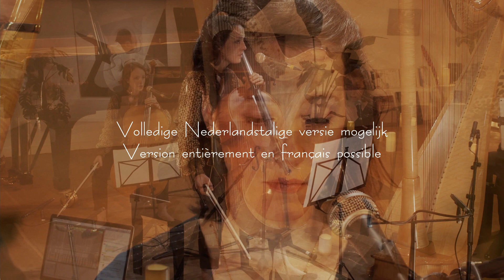TEASER Kalimat project, by Duo AZNEM & Lieve De Sadeleer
Emma Wauters, harp
Astrid Wauters, cello
Lieve De Sadeleer, live electronics

FIRST CD DUO AZNEM IS COMING SOON!

images: Jardin Musical Brussels
demo by Théo Faugier

with music: Kalimat. M. El Roumi, and Moto Trankil, K. Baggili